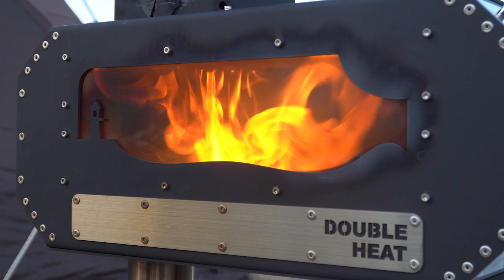더블 히트 화목난로 (프로 모드 사용 방법) / DOUBLE HEAT FIRE PLACE (How to use Pro-mode)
펠릿과 장작을 함께 사용하는 프로 모드 방법입니다 .

더블히트 화목난로 세트

- 장작과 펠릿을 겸용으로 사용

- 거꾸로 타는 구조로 높은 열효율

- 스텐레스를 사용, 우수한 내식성과 내열성

- 불멍 감성을 느낄 수 있는 투시창